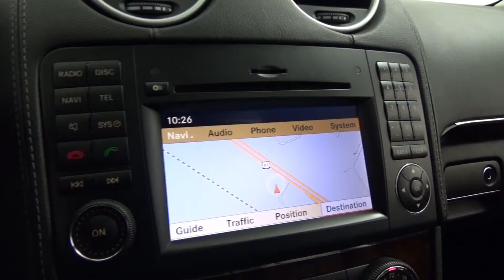M & I Motors Presents this 2010 Mercedes Benz GL450 4matic Iridium Silver over Ebony 17560